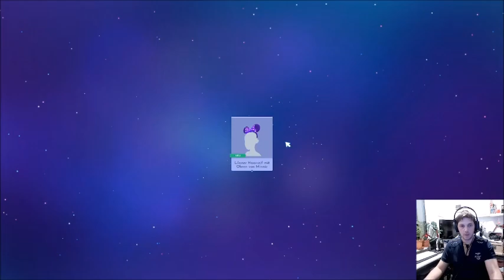Disney Land Dreamlight Valley 243 I Kein Geschenk für die Jungfrau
Disney Dreamlight Valley" ist ein wunderschönes und farbenfrohes Spiel, das von Disney entwickelt wurde. Der Spieler schlüpft in die Rolle einer Figur und erkundet eine wunderschöne Welt voller Magie und Abenteuer.

Eine der Figuren, die man im Spiel trifft, ist Goofy. Goofy ist ein tollpatschiger, aber liebenswerter Charakter, der immer für einen guten Scherz zu haben ist. In "Disney Dreamlight Valley" ist Goofy einer der ersten Charaktere, die man trifft, und er ist immer bereit, dem Spieler bei seinen Abenteuern zu helfen.
Eine weitere bekannte Figur, der man im "Disney Dreamlight Valley" begegnen kann, ist Mickey Mouse. Micky ist der Star des Disney-Imperiums und hat einen besonderen Platz im Herzen vieler Disney-Fans. In "Disney Dreamlight Valley" ist Micky Maus ein wichtiger Charakter, der dem Spieler hilft, die Welt zu erkunden und die verschiedenen Rätsel zu lösen.

Donald Duck ist ein weiterer Charakter, der in "Disney Dreamlight Valley" auftaucht. Donald ist bekannt für seine quirlige Persönlichkeit und seine manchmal tollpatschigen Aktionen. Im Spiel hilft Donald dem Spieler, schwierige Aufgaben zu lösen und neue Gebiete zu erkunden.

Ariel, die Meerjungfrau, ist auch in "Disney Dreamlight Valley" vertreten. Ariel ist eine mutige und abenteuerlustige Prinzessin, die dem Spieler hilft, die geheimnisvolle Unterwasserwelt zu erkunden. Mit ihrem Charme und ihrer Klugheit ist Ariel eine wichtige Verbündete auf dem Weg durch die Welt von "Disney Dreamlight Valley".

Last but not least gibt es noch Minnie, die Freundin von Micky Maus. Minnie ist ein liebenswerter und niedlicher Charakter, der dem Spieler hilft, neue Herausforderungen zu meistern. Sie ist immer bereit, dem Spieler zu helfen und ihn auf seiner Reise zu unterstützen.

Alles in allem ist "Disney Dreamlight Valley" ein tolles Spiel für alle Disney-Fans. Mit den bekannten Charakteren Goofy, Mickey Mouse, Donald Duck, Ariel und Minnie bietet das Spiel ein abwechslungsreiches und spannendes Erlebnis. Wir hoffen, dass euch unser kleiner Einblick in das Spiel gefallen hat und ihr es selbst ausprobiert. Viel Spaß beim Spielen!